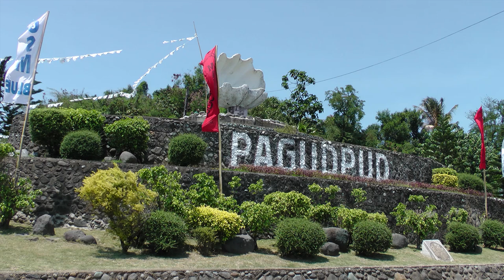Throwback Travel Vlog; Beach as Pretty as Boracay but not as Crowded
Philippines is known for its beautiful beaches. Going through my mother's files, I found a lot of interesting videos of our family trips.
I will be sharing now one of my favorite picks.

Fun learning having family fun travel.

Throwback vlog - Pagudpud